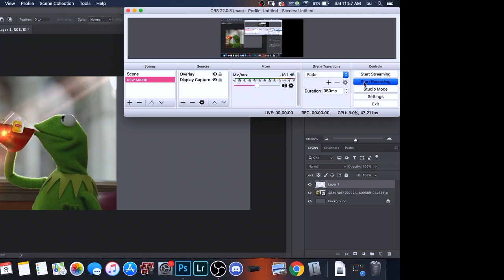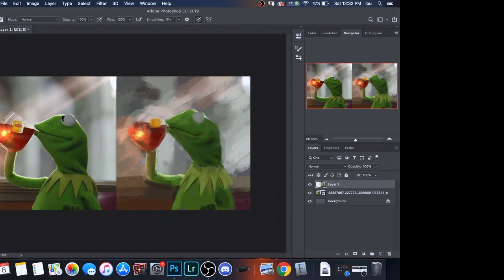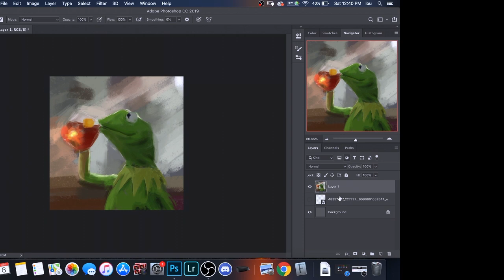Painting Kermit The Frog.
My depression has taken a whole new level..